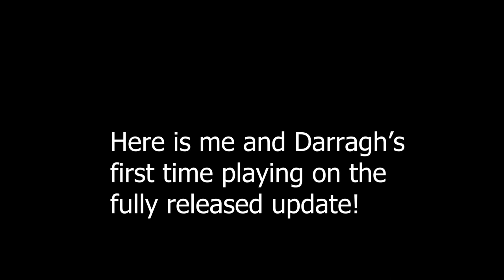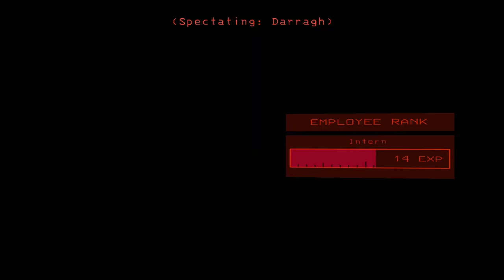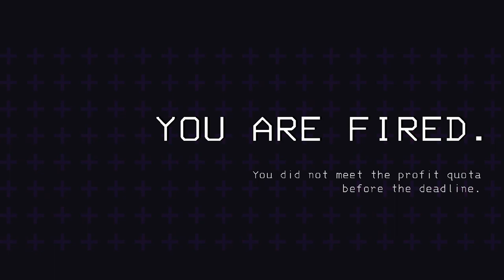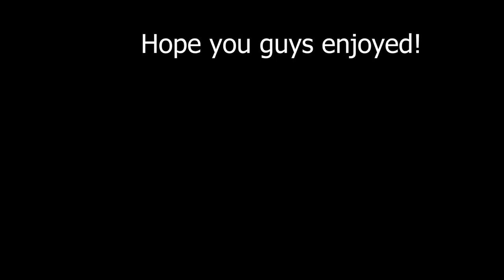Playing Lethal Company Version 50 for the FIRST TIME!!! w/ Darragh!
This is the BEST UPDATE so far!